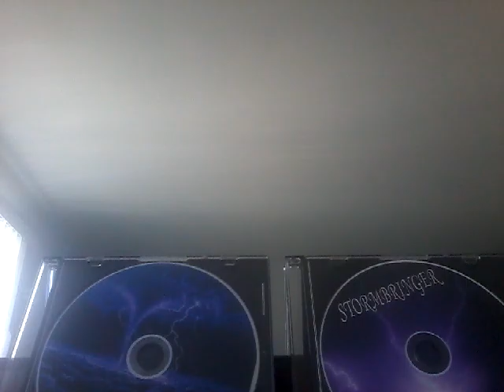Stormbringer - Behind the Lies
Originals